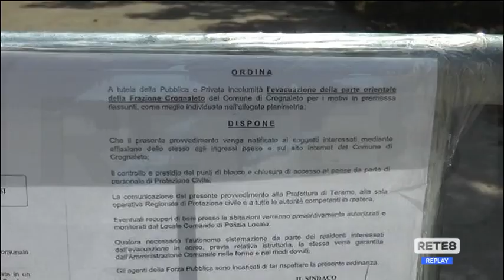Sisma Centro Italia - La ricostruzione è partita